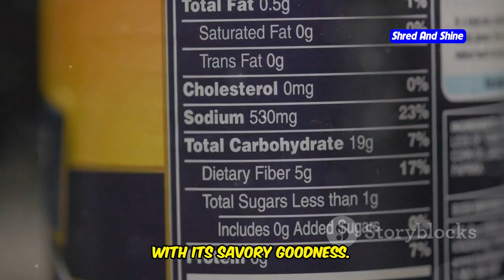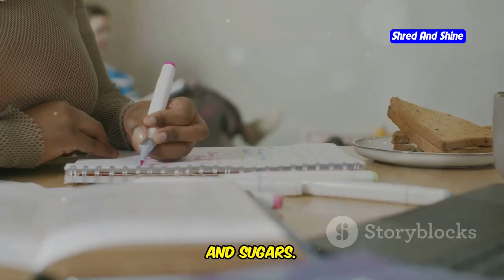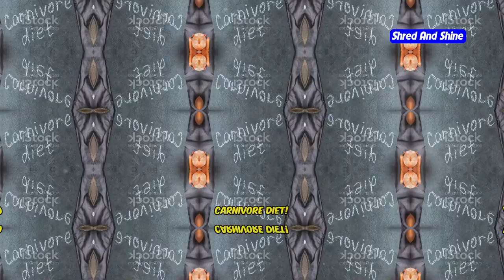Carnivore Diet Meal Ideas: What to Eat for Breakfast, Lunch, and Dinner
Looking for delicious and satisfying carnivore diet meal ideas? In this video, we’ll show you exactly what to eat on the carnivore diet for breakfast, lunch, and dinner. From hearty carnivore breakfast options to mouthwatering carnivore diet meals that will keep you full and energized all day, we’ve got you covered. Whether you're new to the carnivore diet or just need some fresh ideas, we’ll guide you through creating a balanced carnivore diet meal plan that fits your lifestyle. Discover the best carnivore diet foods, learn how to incorporate them into your daily routine, and see how these meals contribute to carnivore diet weight loss. We’ll also share some of our favorite carnivore diet recipes to make your meals both easy and enjoyable. Start your journey with the carnivore diet today and enjoy every meal!